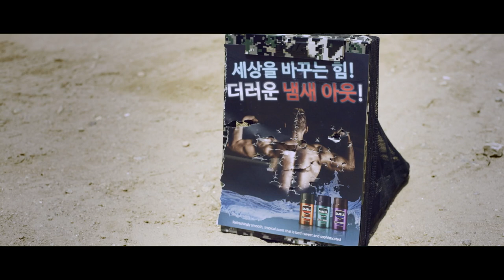[Rainydays Pictures] Bae Se-woong_We Are The Bulls, Trailer